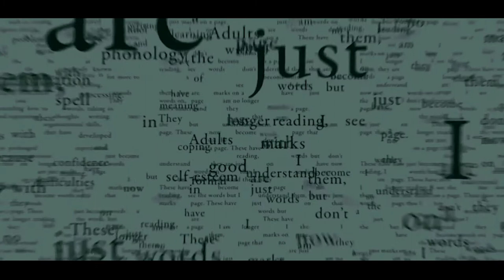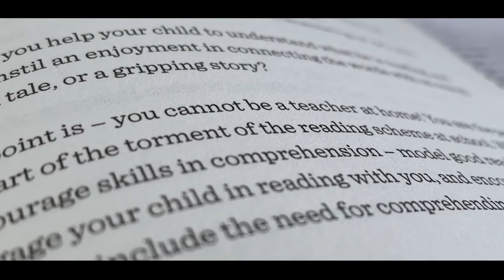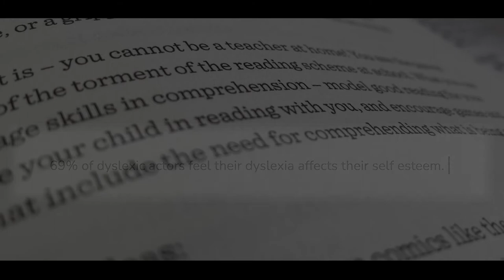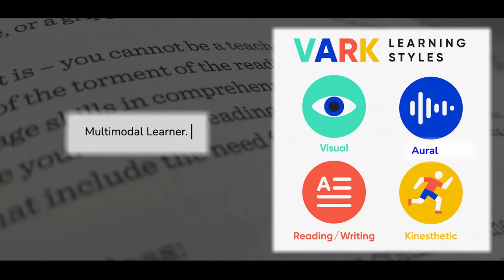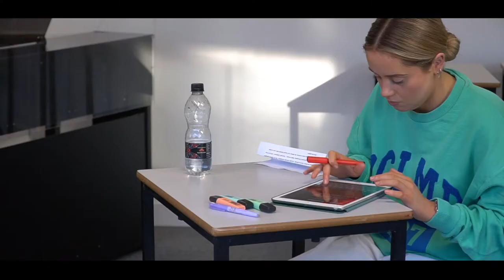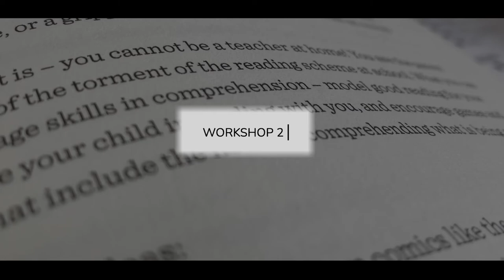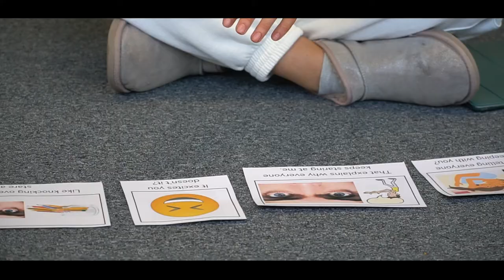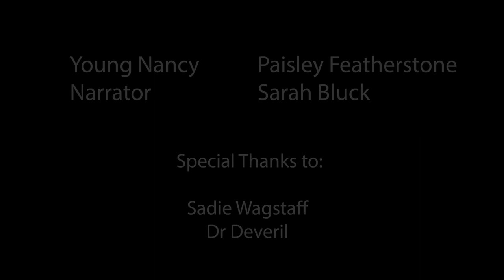DYSLEXIA: A Portrait of an Actor with Dyslexia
Short documentary submission for M604 Dissertation.
London Studio Centre

Created, Directed, Edited: Bex Holland
Starring: Nancy Doubledee
Voiceover: Sarah Bluck
Young Nancy: Paisley Featherstone
Thanks to: Dr Deveril + Sadie Wagstaff